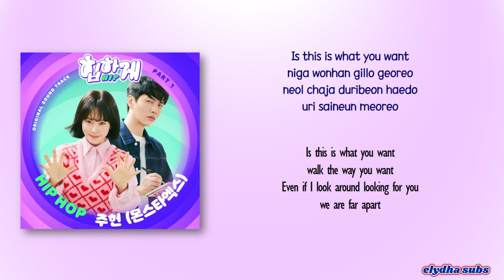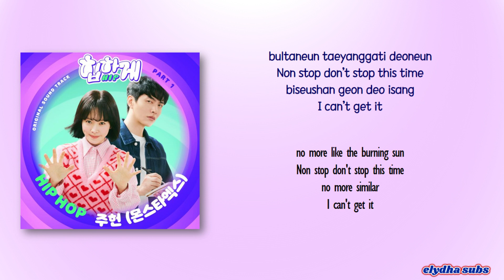Joohoney – Hip Hop [Behind You Touch OST Part 1] [Rom|Eng Lyric]